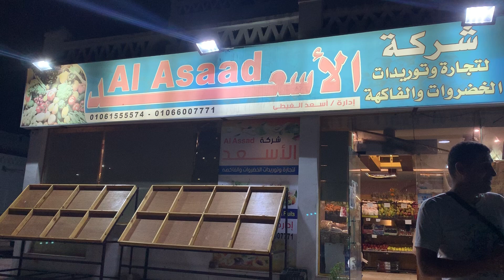Цены в Египте на овощи и фрукты. Египет сегодня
Египет- нормальное местечко, где тепло и красивое моречко. В этом видео мы зайдём в овощную лавку и покажем цены в Египте на овощи и фрукты. Египет сегодня такой же, как и был вчера, но для российских граждан он подорожал в связи с тем, что российский рубль в zhОпе, из которой уже не выбраться никому.